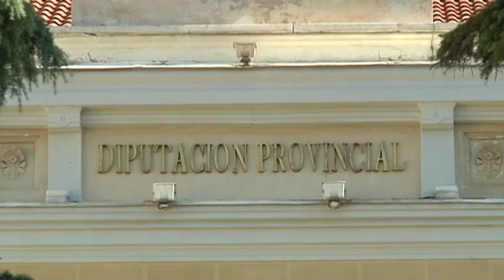20130418 VTR DEUDA ADMINISTRACIONES